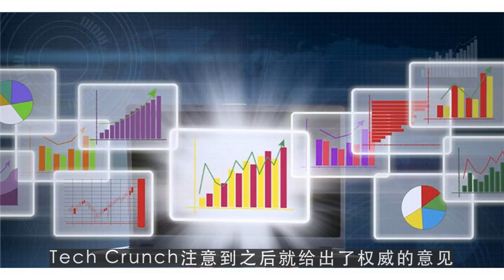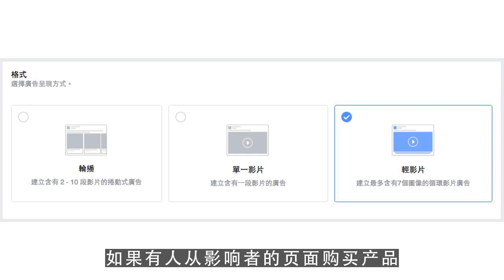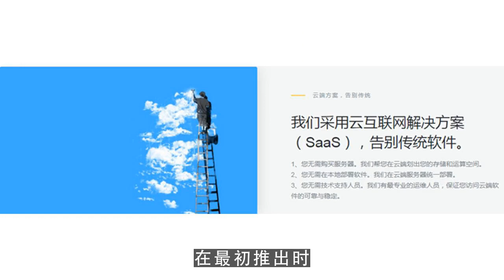youtube运营,宣告失败？亚马逊的影响者计划并没有改变世界！